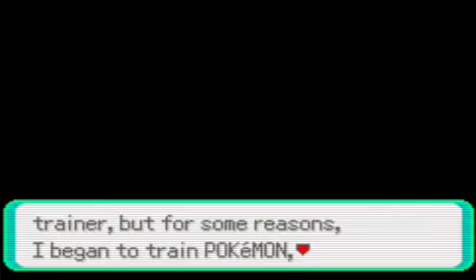Pokemon Mega Power Episode 36 - Tyra's the SHADY?! 😱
If you liked what you seen please leave a like I'd appreciate it a lot and if you wanna see more and catch up with my uploads please go ahead and subscribe.